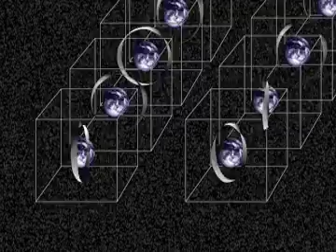String Theory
A Digital Imaging group project w/ CSUCI Physics students